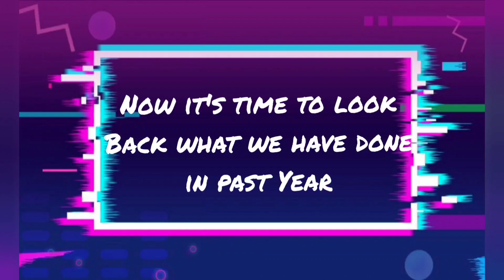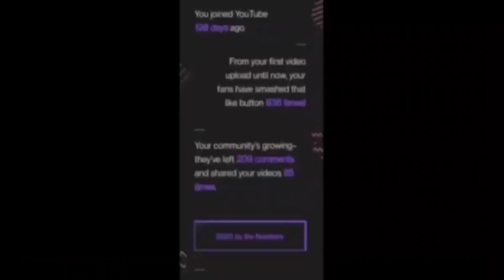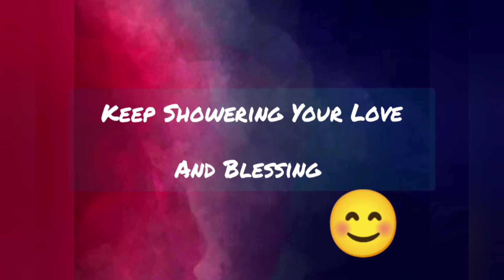Completed 1 Year On Yt